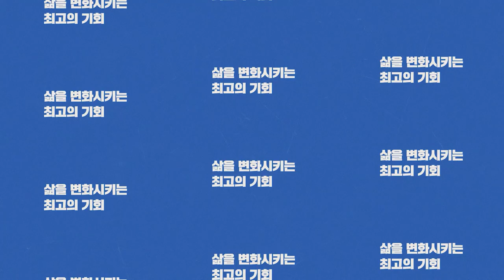[잇츠유사나타임-석세스 12월] 유사나를 소개합니다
삶을 변화시키는 최고의 기회,
유사나 가족이 전하는 건강과 재정적인 기회에 대한
진솔한 이야기를 지금 만나보세요!

◎ 출연진
안은주 - 이그제큐티브 골드 디렉터
이언주 - 이그제큐티브 골드 디렉터
김영훈 - 골드 디렉터